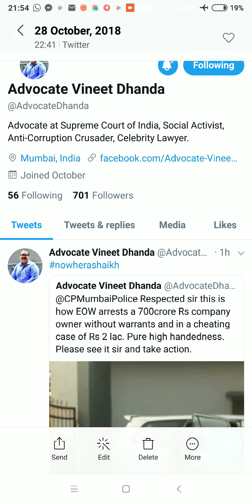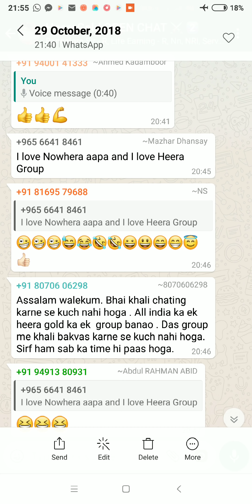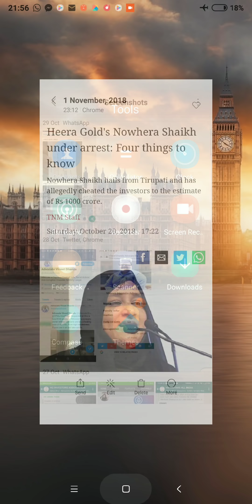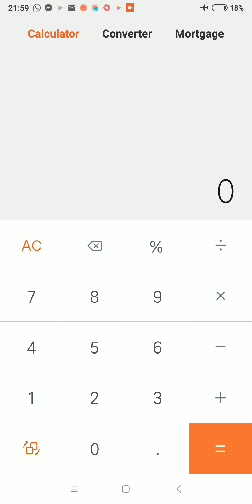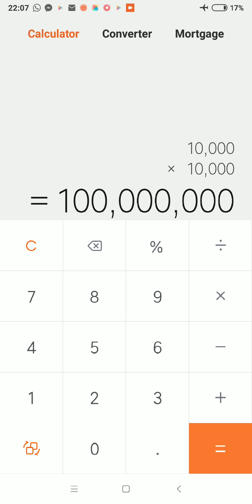#8 - Heera Gold Scam - Will Nowhera Return The Money?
Is there really a 161th bank account?

1.  Heera Group ke Salary ke liye 1 crore ka withdrawal manga gaya aur manzur ho gaya.
2.  Bank mein sirf 19 crore baaki tha.  6 crore ke withdrawal ke baad ab sirf 13 crore hai.
3.  Samjho ke 5 crore aur Mumbai court mein jama hoga jaise ke log keh rahe hai ke Advocate Vineet Dhanda ne unse kaha.  Agar ye hua to phir 8 crore bach jayenge.
4.  Advocate Vineet Dhanda ne ye kaha ke December end ya January ke shuruwaat se paise aana shuru ho jayenge.  Iss par hume ye samajhna hai ke Advocate Vineet Dhanda sirf Heera Group ke legal representative hai.  Bhale hi wo Heera walon ko dus ya pandhra saal se jante hai, lekin paise wapas karna ya wapas karne ka faisla ya liability unn par nahi hai.  He is only their lawyer in court.

So the question still remains.. “Kya aapa paise degi?  Agar haan, to kaise?”